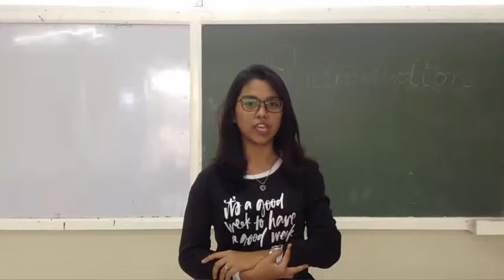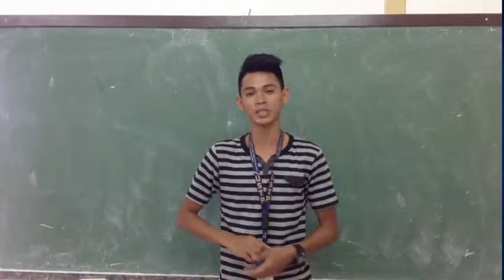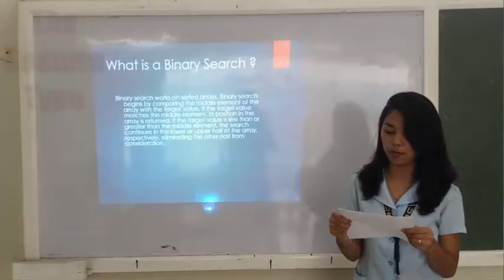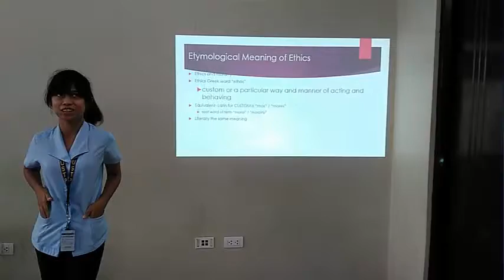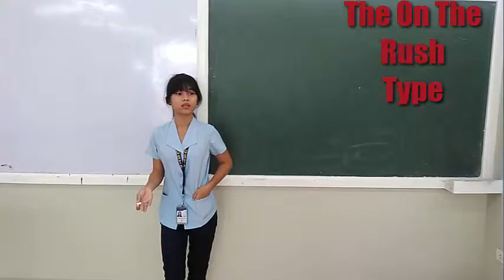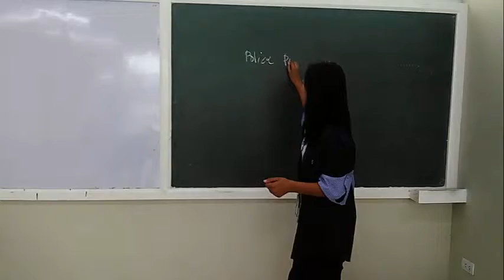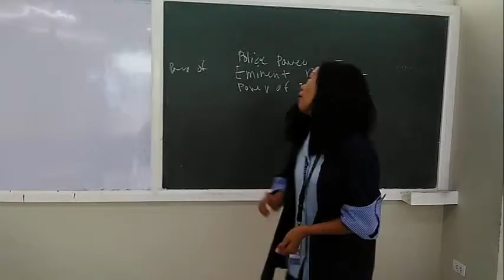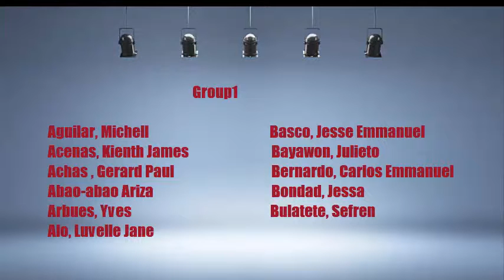BSIT-2R2 GROUP 1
Types Of Introducing Yourself
Types of Reporting
Types of Teacher
Interview: How's your life as a USTPean student.